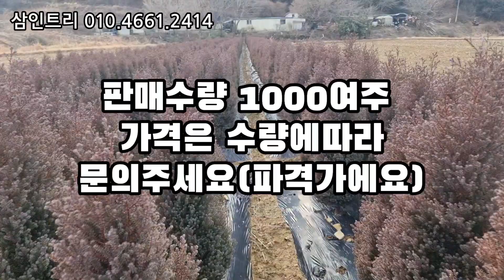계약만료 임박 밭비우기 1탄 레드스타 1미터급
계약만료 임박 밭비우기 1탄 '레드스타' 90센티미터~1미터급입니다. 곧은수형이구요 겨울색감이 보라색으로 변하는 이쁜 아이입니다
정원 포인트목이나 독특한 울타리를 원하는분들께 추천드립니다
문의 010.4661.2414